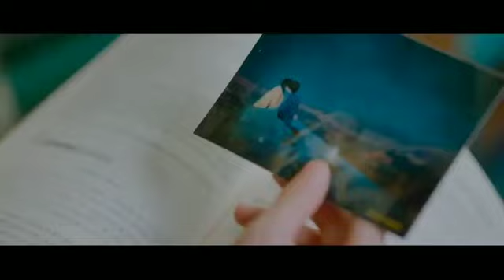Lie to Love - Trailer official Hindi | Li Ze Liang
Lie to love plot :
This is a story of a boy Li Ze Liang, a carefree heir to a conglomerate who fall in love with bright girl Su Xie Yi. They got into passionate love but the table turns when Su Xie Yi learn a lot dark things about his lover Li Ze Liang. In order to investigate and find out the truth she lied about amnesia to be fit into his arms. Will this be last long forever? Watch Drama and comment your favorite moment.

upcoming korean drama 2023
upcoming korean drama in hindi dubbed on mx player
upcoming korean drama in hindi
chinese drama eng sub
chinese drama eng sub 2023

Snake video:  This vlogger makes great videos! Come watch!

Drama link Handi dubbed:-